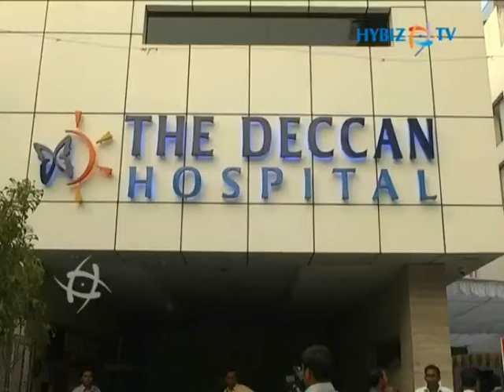Nephrology & Renal Transplant Unit Launch